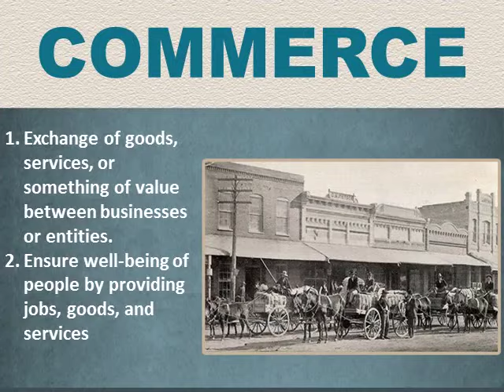BUS/210 UOP 2015 Tutorials - Week 2 Evolution Of Business PowerPoint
Evolution of Business Presentation

Create a 10- to 15-slide Microsoft PowerPoint presentation describing the evolution of business.

Include information about the following points in this order:
Feudalism
Mercantilism
Capitalism
Commerce
Property rights
Provide examples and appropriate visuals to illustrate each phase of business.
Include detailed speaker notes for EVERY slide, a title slide, an introduction, a conclusion and an APA reference slide.